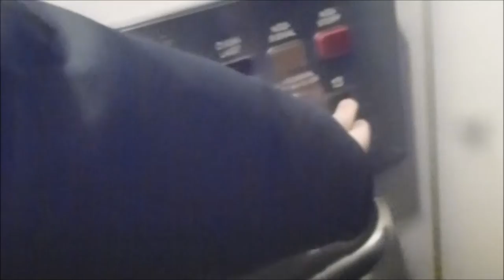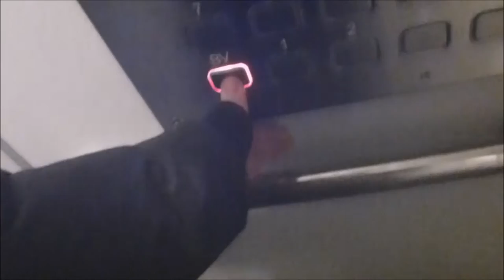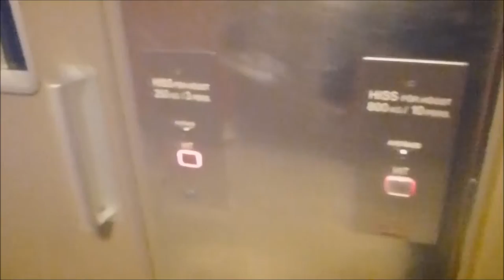OTIS & WPM mods. (KONE) Traction elevators @ Nybohovsbacken 21, Stockholm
Manufacturer:
Installation year:
Current moderniser:
Latest modernisation year:
Serial Number:
Capacity: _Kg (_lbs.) - _ Persons
Floors: _ =

Location:
Date of recording: 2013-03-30 with Panasonic DMC-TZ20!